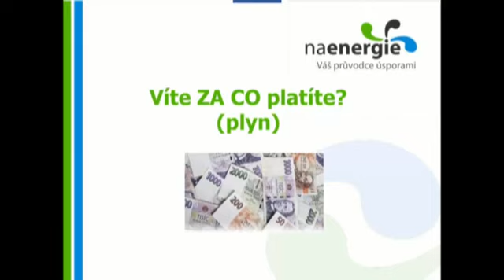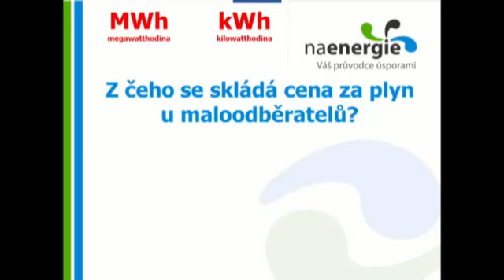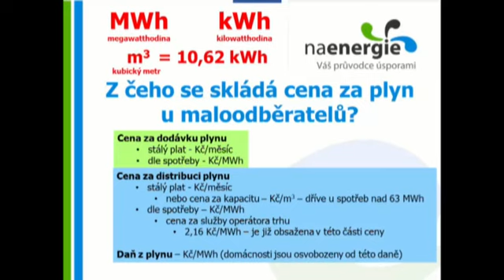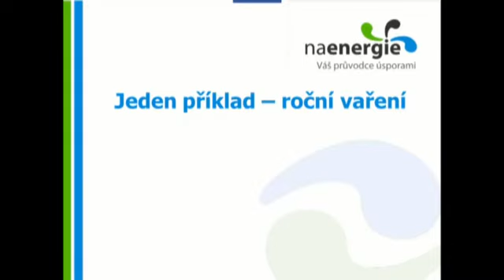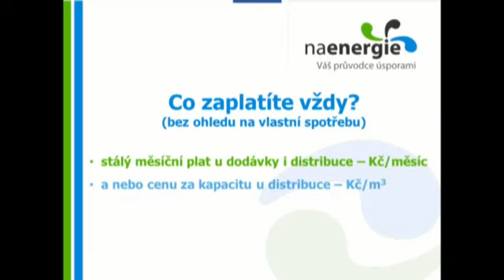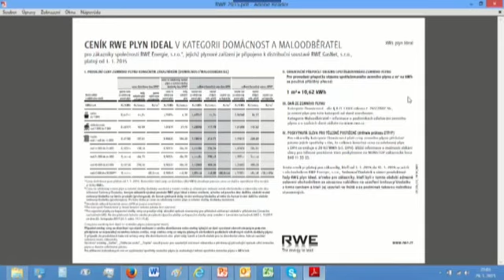1 Plyn víte za co platíte